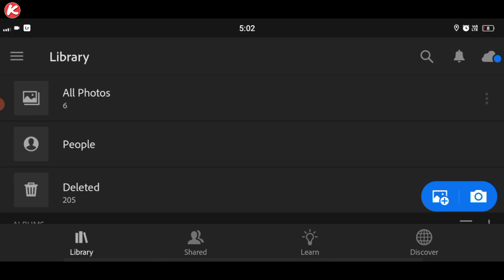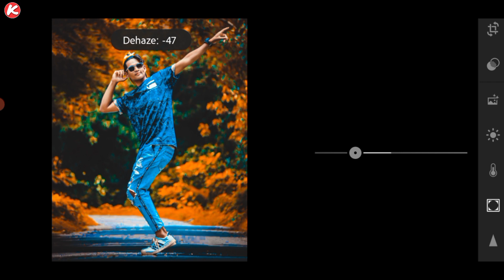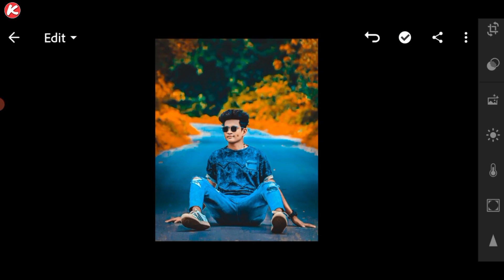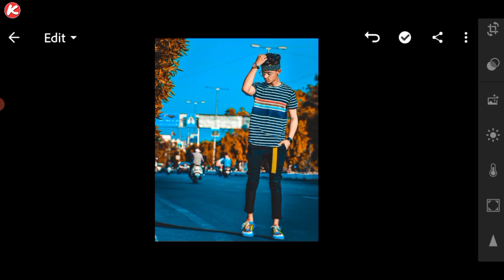Lightroom Mobile Presets Free DNG || Lightroom Blue And Orange Presets 🔥|| Lr Free Presets Download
➡️➡️ HASHTAG ⬅️⬅️

Hi Guys...!
         In this video, I will show you how to edit your photo blue and orange colour tone. Using this lightroom mobile.

         Aaj ham karenge lightroom blue and orange effect photo editing. lightroom mobile editing tutorial. lightroom presets tutorial. free lightroom presets download. PRESET download link🔗 ⬇️... || Killer Editing ||

                            || 𝗞𝗶𝗹𝗹𝗲𝗿 𝗲𝗱𝗶𝘁𝗶𝗻𝗴 ||

                       ⬇️ Your Queries ⬇️

lightroom latest presets
lightroom blue and orange preset
lightroom blue and orange effect photo editing
blue and orange lightroom presets
lightroom preset editing tutorial
lightroom presets free dng download
lightroom preset download free
lightroom preset kaise use kare
lightroom se photo edit kaise kare
lightroom mobile free dng presets
mobile lightroom presets
new lightroom presets 2024
lightroom preset dng download